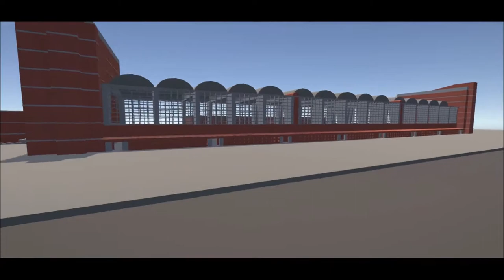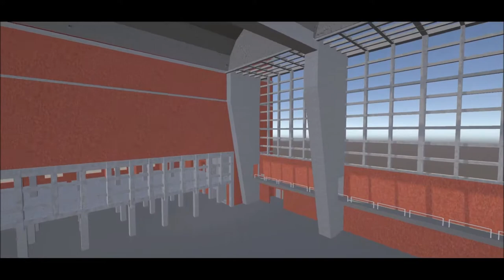Virtualization of the Großmarkthalle / Frankfurt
(c) by Jacques Mayer, Christian Mitrakas, Luis Hohmann, Lukas Schwarz, Giuseppe Abrami and Alexander Mehler